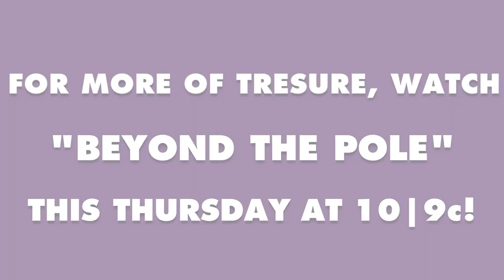Fun Fact Friday ft. Tresure P 🎉 Beyond the Pole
For this week's FunFactFriday, WE're putting the spotlight on "Beyond The Pole" star, Tresure Price!

This new series gives a behind-the-scenes look at Atlanta’s hottest dancers! While facing a fierce and fiery mentor, these women hustle to gain financial freedom. The stakes have never been higher as they journey to move “Beyond the Pole."